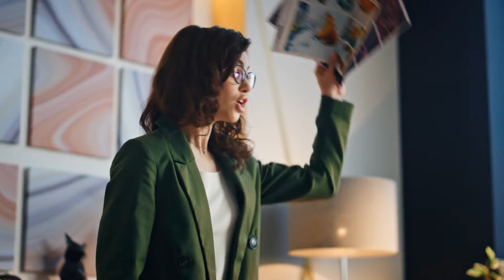6 Huge Signs It's Time To Let Her Go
In this eye-opening video, we delve into the intricacies of relationships and explore the universal signs that may suggest it's time to consider letting go. Navigating the complexities of love and connection is a journey filled with highs and lows, and recognizing when it might be appropriate to move on is a crucial aspect of personal growth.

Watch as we discuss these subtle indicators that can signal a shift in a relationship's dynamics. Whether you're seeking clarity in your own journey or simply curious about the nuances of human connection, this video offers valuable insights without revealing specific topics.

Join us in this honest and open conversation about relationships, where we aim to provide guidance and support in understanding the broader aspects of knowing when it's time to let go. Remember, every relationship is unique, and this video serves as a tool to empower you in your own personal journey.